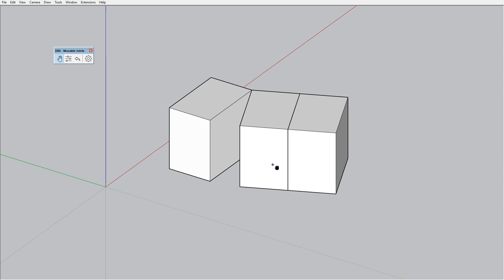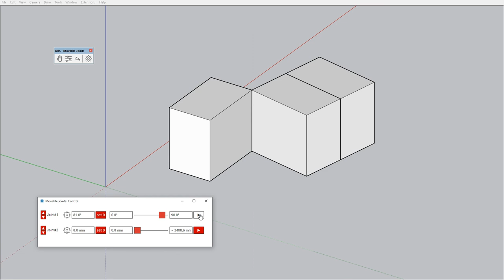SketchUp Extension: Movable Joints - how to configure joint